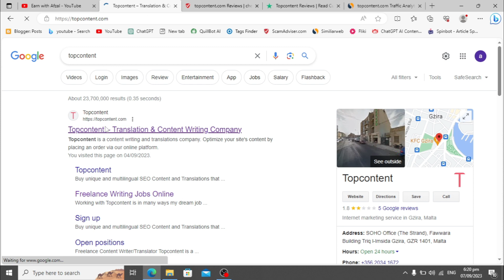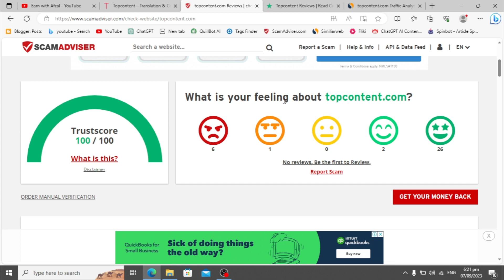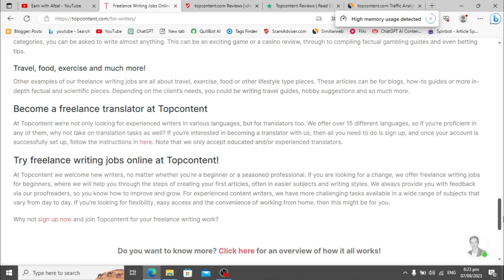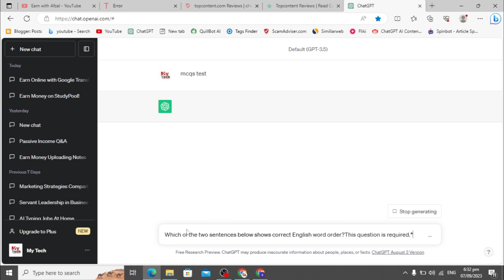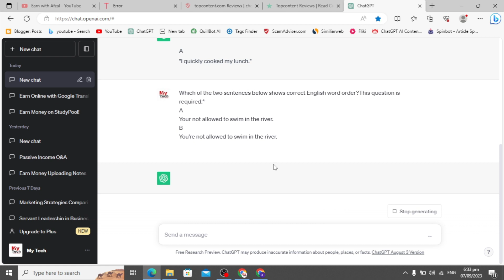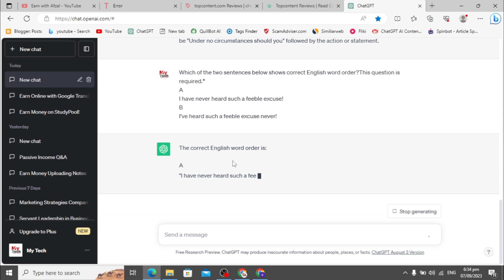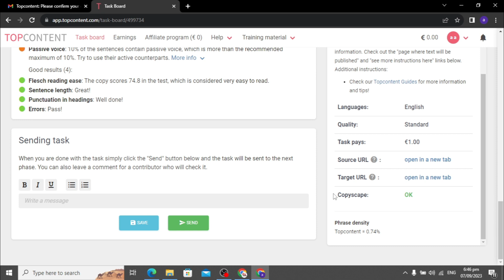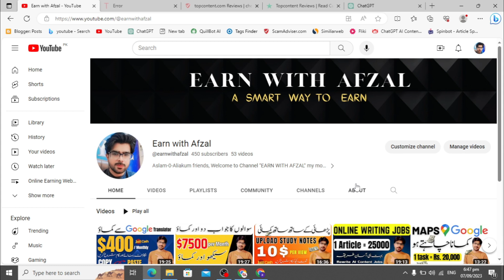Online writing jobs from home without investment-work from home